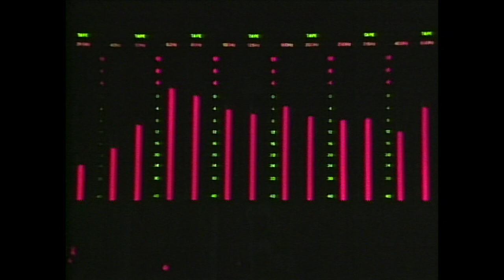The Music of Howard the Duck - Howard the Duck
Movie wizard George Lucas presents this comedy adventure about a fast talking, cigar chomping, beer loving duck from a parallel universe who somehow winds up in Cleveland.

The incredible fantasy has Howard the object of everybody's desire, in love with rock singer Lea Thompson, and doing battle with the evil Dark Overlord as he attempts to return to his own planet.

The wacky, elaborately produced spoof of life, love, comic books and horror movies from the team of Willard Huyck and Gloria Katz features the songs of Thomas Dolby and the special effects magic of George Lucas' Industrial Light and Magic Company.

Cast: Lea Thompson, Jeffrey Jones, Tim Robbins, Paul Guilfoyle, Liz Sagal, Dominique Davalos, Holly Robinson Peete, Tommy Swerdlow, Richard Edson, Miles Chapin, Richard McGonagle, Virginia Capers, Debbie Lee Carrington, Miguel Sandoval, David Paymer